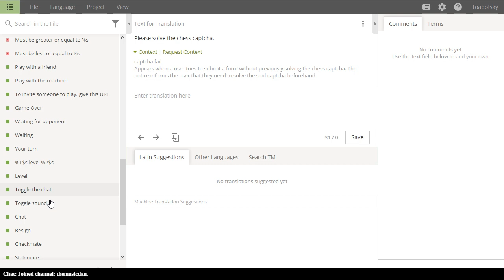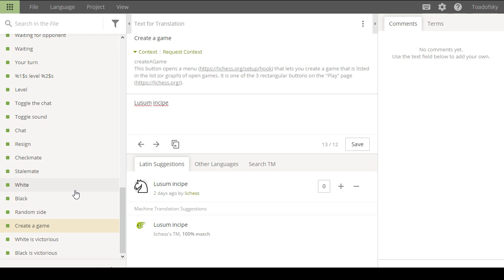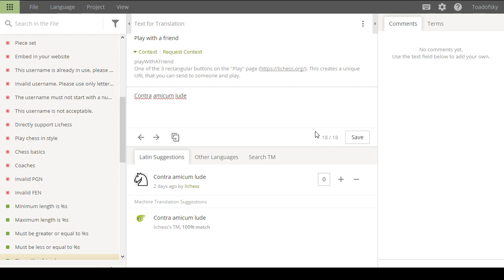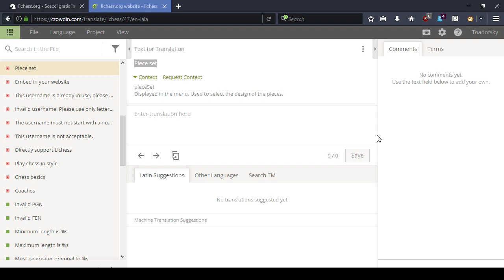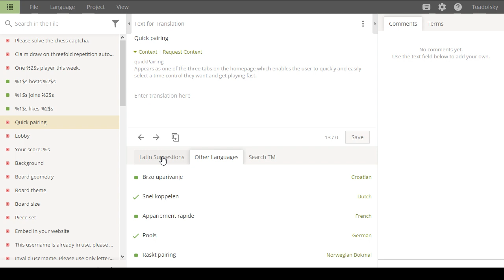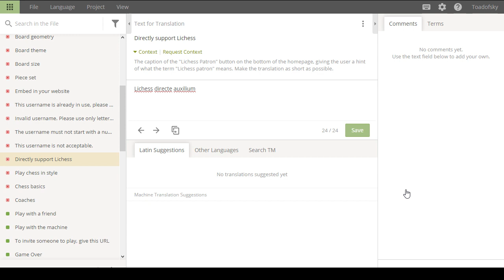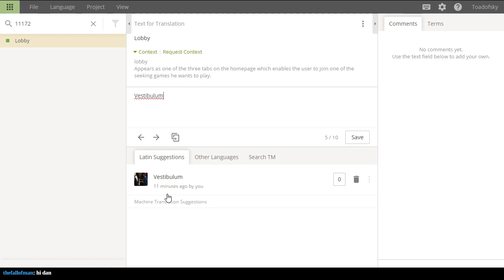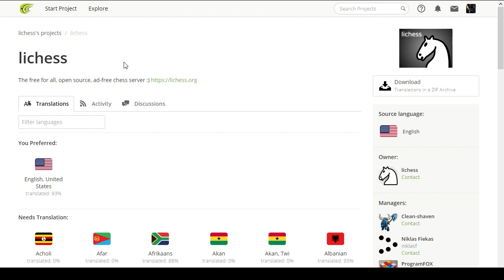lingua latina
If you know a language and would like to contribute, please